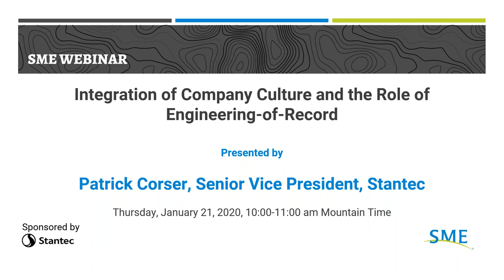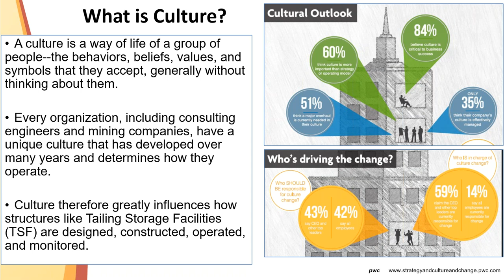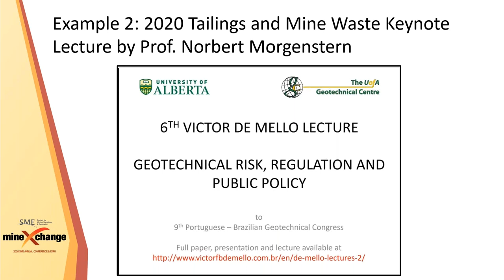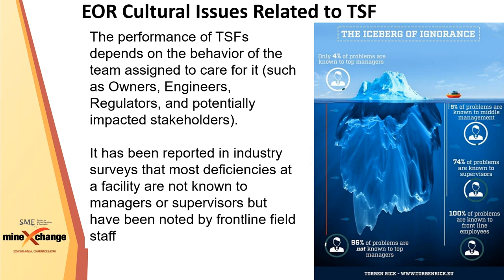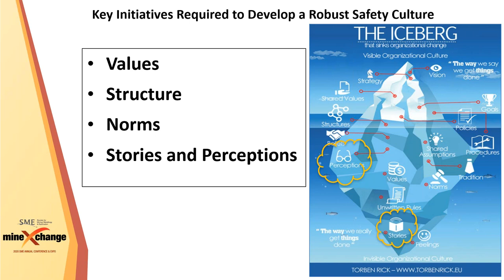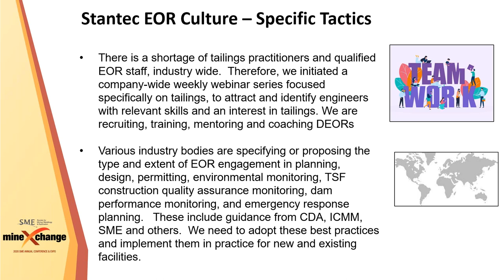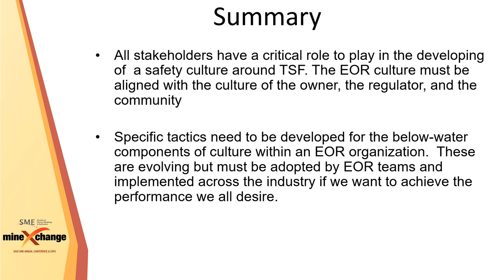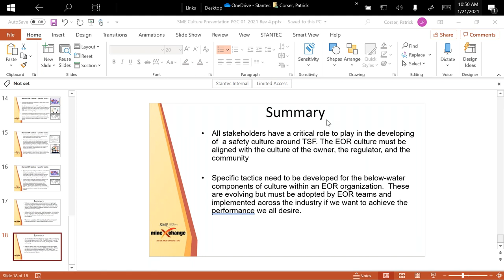Webinar Recording: Integration of Company Culture and the Role of Engineering-of-Record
Presenter Patrick Corser explores the importance of aligning Consulting company culture and Owner culture with the role of the Engineer of Record.